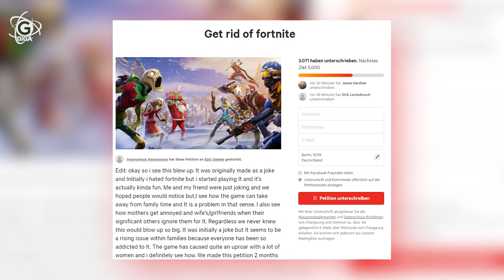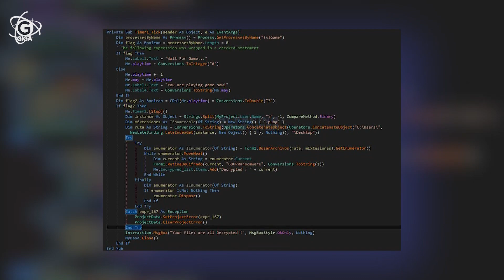Fortnites Gun-Game-Modus & neues Pokémon | News der Woche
Fortnite bekommt ein neues Item, dass das Spiel für immer verändern könnte und wird stark kritisiert, ein Virus zwingt dich zum Zocken und ein ganz neues Pokémon wurde gesichtet: Das und mehr ist in dieser Woche in der Gaming-Welt passiert.